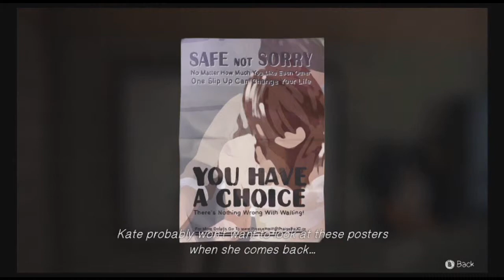Life Is Strange Parallax View Achievement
Parallax View Achievement 10g
Find optional photo #1 in Episode 3: Chaos Theory
Talk to Taylor in the bathroom. She'll mention Victoria is not in her room. Go to Victoria's room and towards the window. On her shelf, next to a radio, there's a figurine. It's glow in the dark. Keep your light on it for a moment. Once it's charged, take the picture.